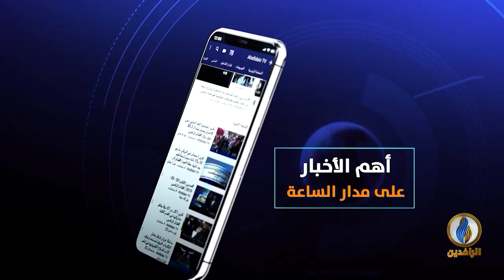بيت_القصيد | مع الشاعر المصري أحمد مدني